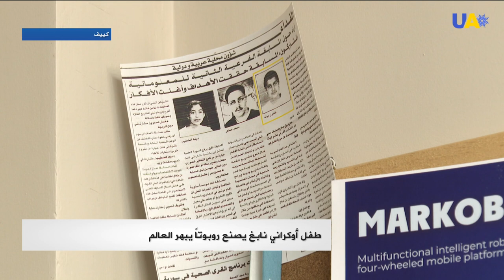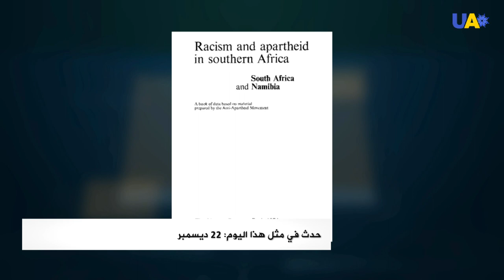مباحثات أميركية روسية في يناير المقبل/ إحياء مفاوضات دونباس/طفل أوكراني يصنع روبوتات تبهر العالم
00:00 تقديم: إياد استيتية
00:23 محادثات دبلوماسية بين موسكو وواشنطن في يناير.
01:08 ماركاروفا: أي محادثات بشأن أوكرانيا لن تجري دونها.
02:08 عقوبات أمريكية غير مسبوقة ضد روسيا في حال غزوها أوكرانيا.
 02:38 كرايف: روسيا تحاول ابتزاز الولايات المتحدة.
03:42 مقترحات أوكرانية لإحياء المفاوضات بشأن دونباس.
04:49 وزارة الصحة تحذر من ارتفاع عدد الإصابات بكورونا في أوكرانيا.
05:56 التطعيم ضد الإنفلونزا الموسمية.
07:00تحت إشراف خبير سوري.. طفل أوكراني نابغ يصنع روبوتاً يبهر العالم.
09:48 حدث في مثل هذا اليوم: 22 ديسمبر.